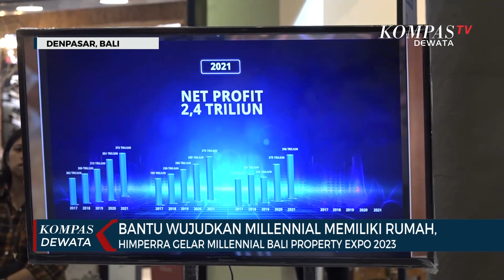Bantu Wujudkan Millennial Memiliki Rumah, Himperra Gelar Millennial Bali Property Expo 2023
DENPASAR, KOMPASTV - Himpunan pengembang pemukiman dan perumahan rakyat, gelar event millennial bali property expo 2023, yang sekaligus bersamaan dengan ulang tahun himperra yang ke 5. Tema yang diangkat pada event kali ini yaitu “saatnya millennial punya rumah”. Event ini digelar di mall level 21, selama 9 hari dari, 18 hingga 26 agustus 2023. Tujuannya untuk memberi edukasi tentang property, skema pembayaran, dan solusi bagi kaum millennial yang ingin memiliki hunian pribadi.

18 pengembang property, berpartisipasi dalam event ini. Para pengembang di event millennial bali property expo 2023 ini pun menawarkan hunian dengan harga murah, dimulai dari hanya cicilan 1 juta perbulan, millennial sudah mampu memiliki hunian pribadi. Pengembangan pembangunan rumah hunian yang dilakukan oleh himperra sudah tersebar di seluruh bali, dan tentunya, informasi tersebut bisa diperoleh, pada stand yang ada di millennial bali property expo 2023.

Event ini pun dihadiri oleh fungsionaris himperra, kepala dinas perumahan kawasan permukiman dan pertahanan kota denpasar, ketua kadin, dan perwakilan dari kementrian pupr. Event ini juga didukung oleh berbagai perusahaan perbankan yaitu bank btn, pegadaian, bpr lestari, bank bri, dan bank mandiri.

Millennial bali property expo 2023 dibuka untuk umum, dari 18 hingga 26 agustus 2023, mulai pukul 10 pagi hingga 10 malam, dan akan ada acara-acara menarik lainnya selama millennial bali property expo 2023 berlangsung.